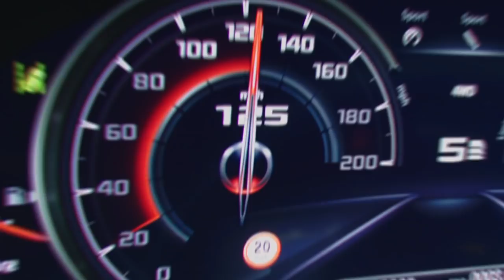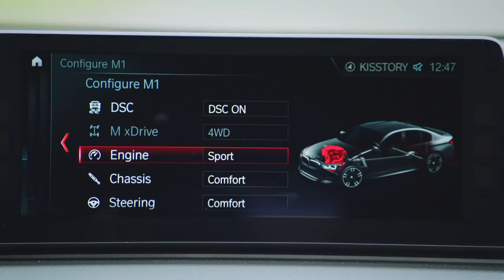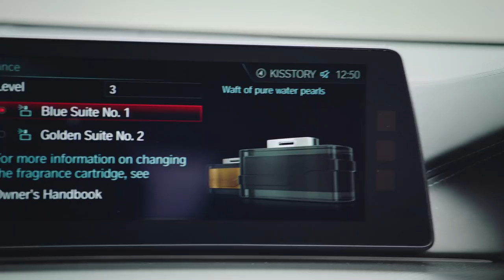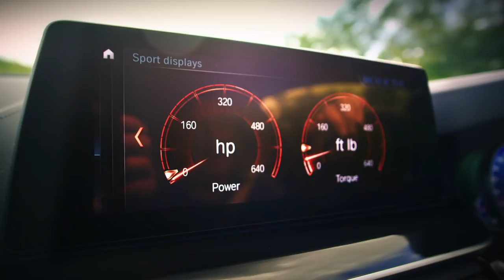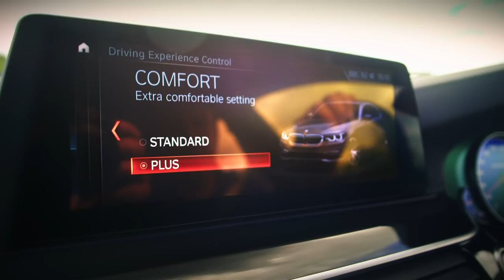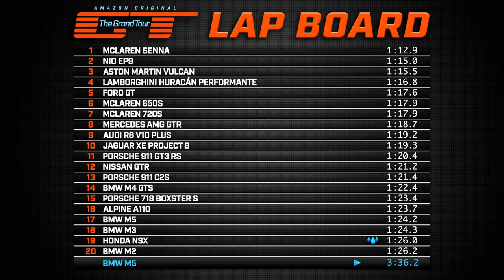Bmw F90 m5 vs Alpina G30 B5 | Jeremy Clarkson | Grand Tour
ONLY FOR KNOWLEDGE PURPOSE.